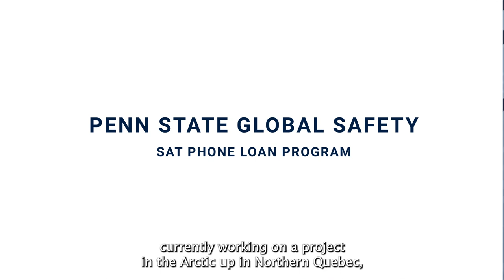Penn State Global: SAT Phone Loan Program